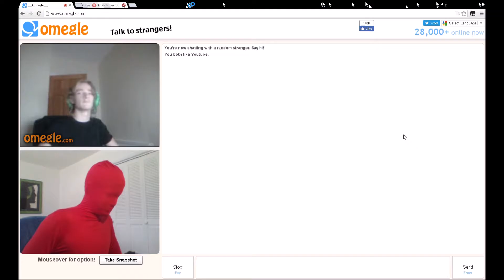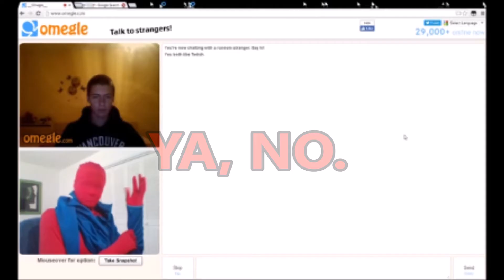DON'T LEAVE ME HANGING, GUYS! (RE-UPLOAD)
Help me out please, I want comments!